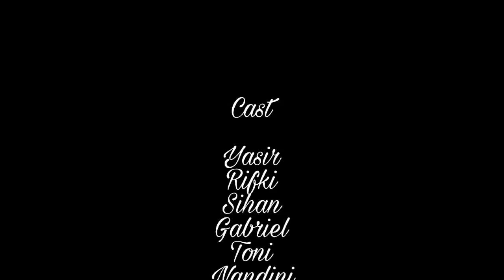SELAMAT HARI SUMPAH PEMUDA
93 tahun sudah para pemuda dulu membacakan sumpah yang menjadi tonggak pentingnya pemuda dalam membangun negeri ini.
Mari terus berpegangan tangan, untuk mencapai cita-cita bangsa.

Selamat memperingati hari Sumpah Pemuda

BERSATU, BANGKIT, DAN TUMBUH

Sub Publikasi dan Dokumentasi
Divisi Kominfo